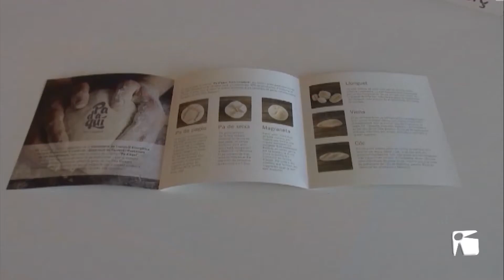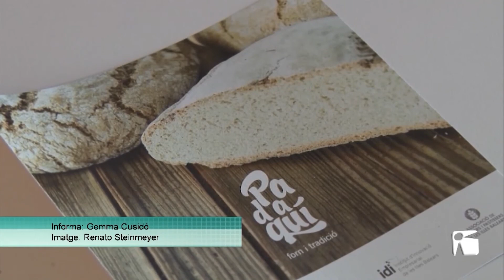10/03/2020 Una APP per trobar el millor pa tradicional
S’ha presentat a Eivissa la nova aplicació per mòbils de la marca "Pa d'aquí". L'aplicació, que ja compta amb més de 3.200 descàrregues, permet localitzar els forns que s'han adherit en aquest distintiu de qualitat.